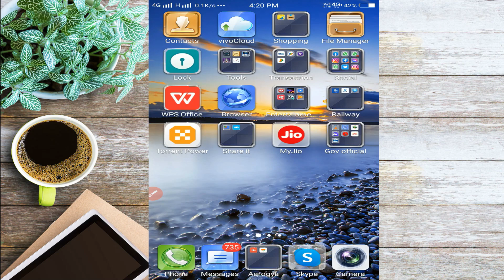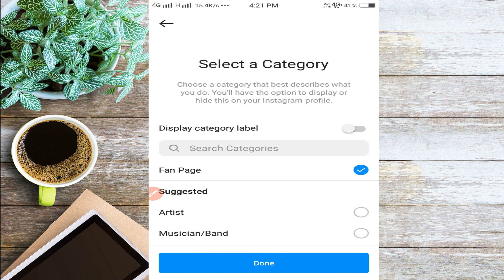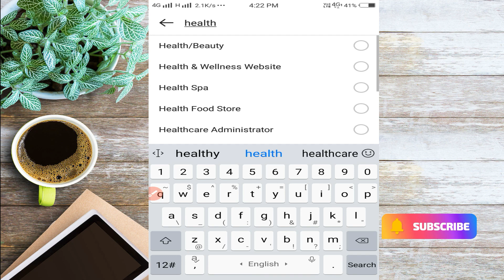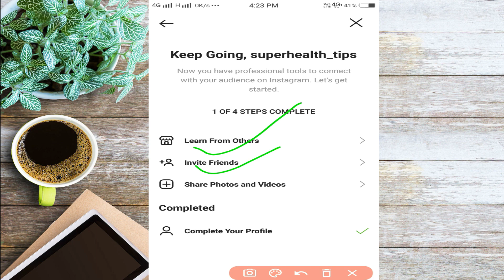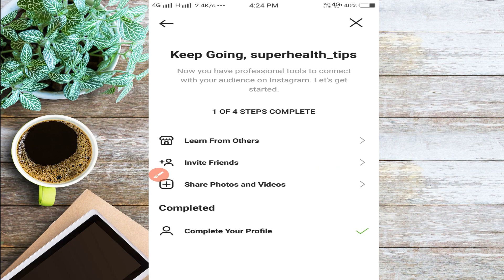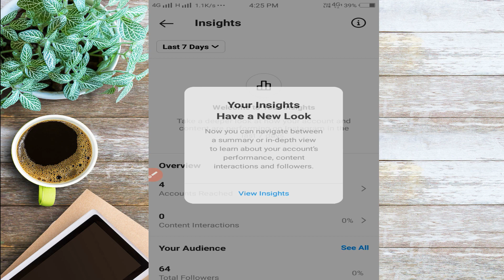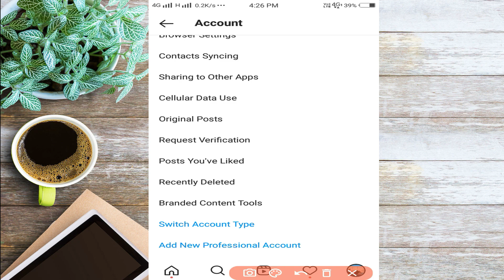Instagram Par Page Kaise Banaye ? | How To Create Instagram Page in Hindi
Hello Friends,
Today in This Video i Am Gonna Tell You Instagram Par Page Kaise Banaye Ya Instagram Me Page Kaise Banaye Janiye Hindi Me - How To Create Instagram Page Or How To Create Page On Instagram in Hindi.